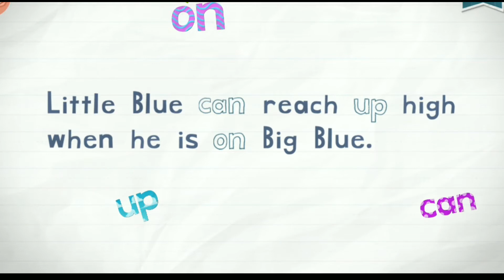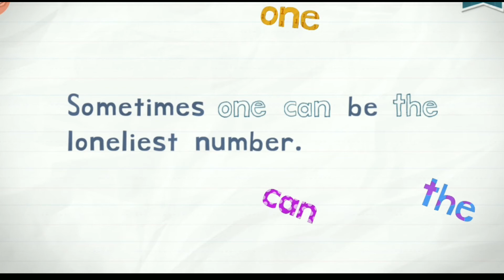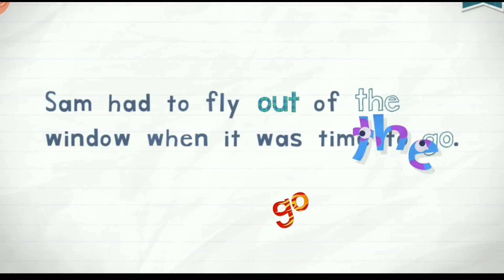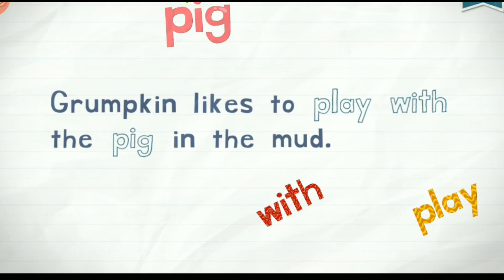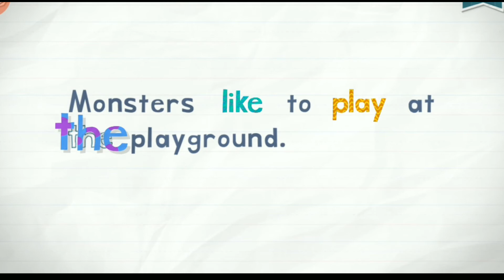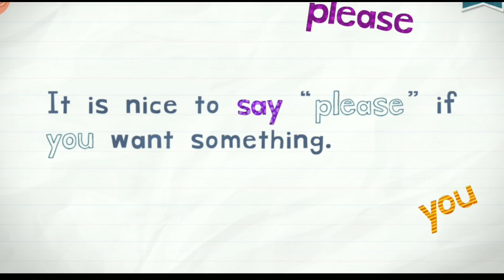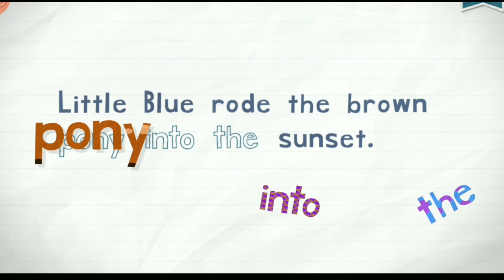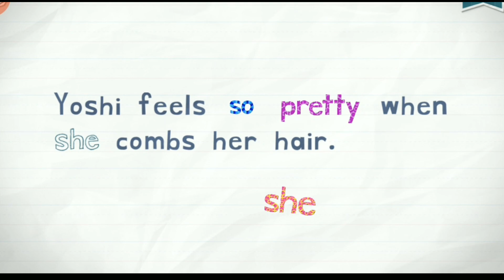Endless Learning : Endless Reader - Lesson 9 - ON, ONE, OUT, PIG, PLAY, PLEASE, PONY, PRETTY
Endless Learning Academy : Endless Reader - Lesson 9 - ON, ONE, OUT, PIG, PLAY, PLEASE, PONY, PRETTY

Kids will have a blast learning sight words with the adorable Endless monsters.

IMPORTANT:  THIS IS ESSENTIALLY THE SAME APP AS ENDLESS READER, BUT SPECIFICALLY FOR SCHOOLS OR THOSE THAT CANNOT MAKE IN-APP PURCHASES.  DO NOT PURCHASE THIS APP IF YOU'VE ALREADY PURCHASED WORD PACKS IN ENDLESS READER.

Features:
- 341 sight words to learn and play with.
- Endless Reader was designed with children in mind. There are no high scores, failures, limits or stress, and children can interact with the app at their own pace.
- SPECIAL FEATURES FOR TEACHERS:  Settings to require spelling words in sequential letter order and to turn off background music.